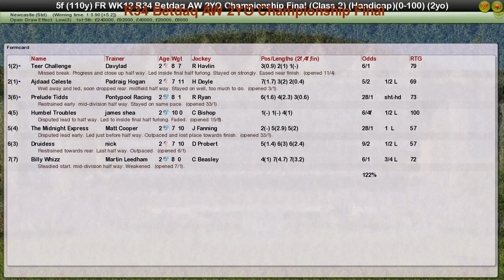FR WK12 R34 Betdaq AW 2YO Championship Final